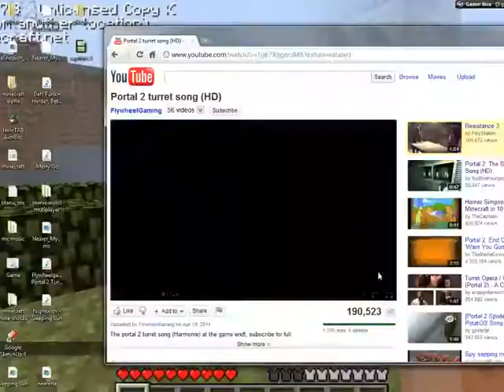Turret song (Portal 2)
Turret Opera Cara Mia (Portal 2) !!